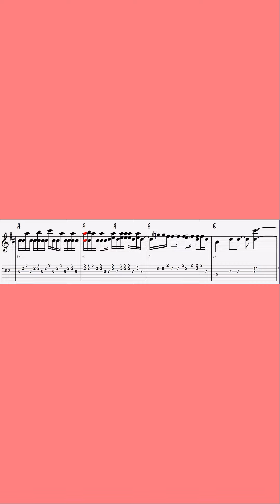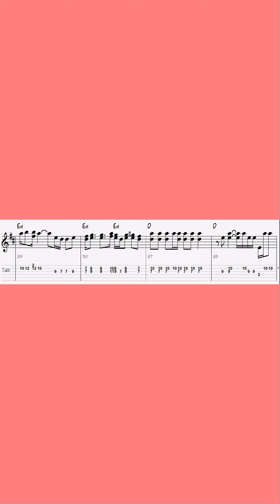Hotel California. Unplugged. Short version B minor. Part one